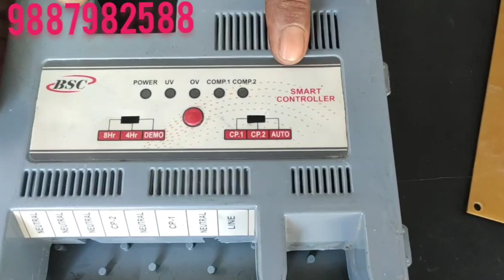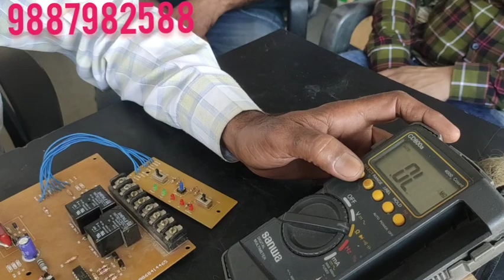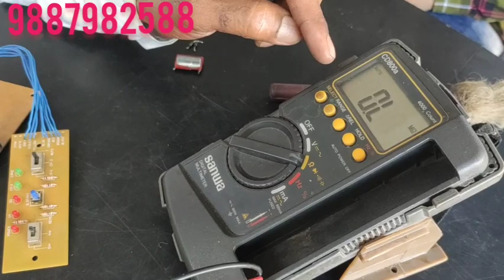Bsc Smart Controller Pcb Repair | How To Repair Bsc Smart Controller Pcb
hi friends iss video me bsc company ka smart controller ki pcb repair kr k dikhayi gayi h

dosto agar aap pcb ka kaam sikhna Chate h or pcb trening lena Chate h to contact kere

Bsc Smart Controller Pcb Repair in hindi
how to repair Bsc Smart Controller Pcb Repair

pcb repair centre jaipur